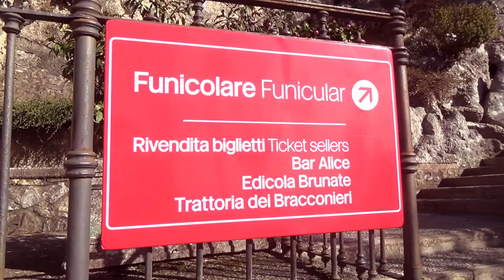LAKE COMO | ITALY | Week Two | Student Exchange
★★ Vanakkam, Ciao, Hello! ★★

I got a chance to shoot this last week on our trip to Lago di Como, which is one of the 10 Northern Lakes in Italy. We try and travel every week but things (project deadlines) seem to put our plans to rest. I'm still gonna try and put these up every week though :D

I'm currently in Italy on a Student Exchange for 4 months. I've always loved filming when I travel and thought this would be a brilliant chance to show people where I've been and also share my experiences? There's plenty to look forward to! :D